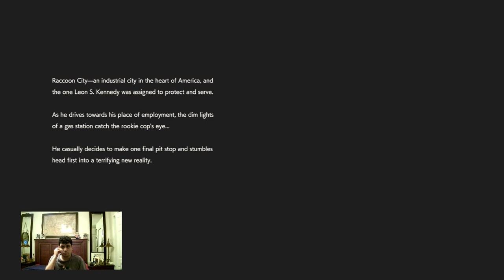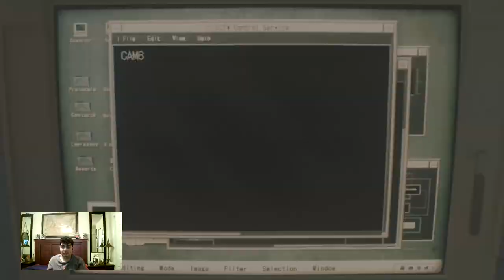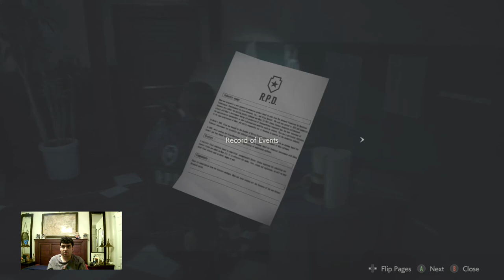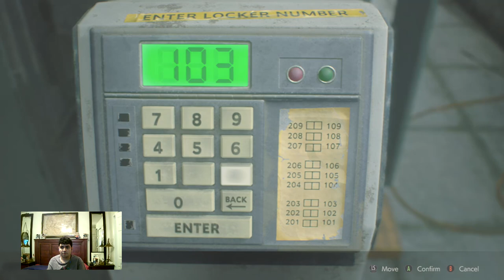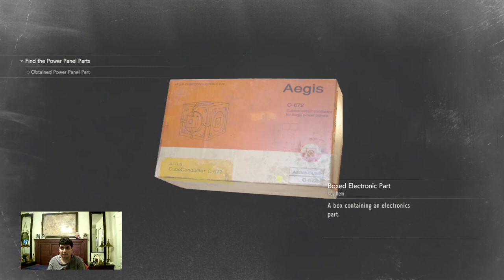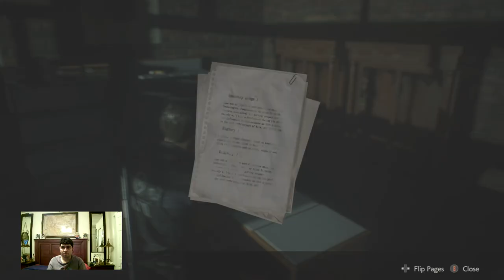Let's Play Resident Evil 2 Remake Part 8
Leon S. Kennedy B Objectives
• Investigate the police station
* Bolt Cutters
* M17
* Courtyard Key
* Wooden Boards 1
* Fuse (Break Room Hallway)
* Valve Handle
* Hip Pouch 1
* Wooden Boards 2
* Detonator (No Battery)
* Wooden Boards 3
* Wooden Boards 4
* Bejeweled Box
* Spade Key
* Wooden Boards 5
* Wooden Boards 6
* Weapons Locker Key Card
* W-870
* Film" "Commemorative" = Commemorative Photo
* Red Book (Art Object)
* Tin Storage Box = Film: "Lion Statue" = Lion Statue Photo
* Unicorn Statue B: Friendship, Scale, Worm = Unicorn Medallion
• Find 3 medallion
* Lion Statue B: Crown, Fire, Dove = Lion Medallion
* Statue's Left Arm
* Red Book (Art Object) -Statue's Left Arm = Left Arm with Book
* Scepter = Red Jewel
* Bejeweled Box - Red Jewel = S.T.A.R.S. Badge = USB Dongle Key
* Battery = Detonator (No Battery) = Detonator
* Lightning Hawk
* Maiden Statue B: Sheep, Harp, Crow = Maiden Medallion
* Wooden Boards 7
• Find a way out
* Long Barrel (Lightning Hawk)
• Boss 1: Mutated William Birkin 1
* Hip Pouch 3
• Obtain a Parking Garage Key Card
* Tin Box Storage 2 = Car Key
* Gun Stock (Matilda)
* Diamond Key
* Film: "3F Locker" = 3F Locker Combination Photo
* Square Crank
• Find the Power Panel Parts
* Boxed Electronic Part 1 = Power Panel Part 1
* Wooden Boards 8
* Large Gear
* Portable Safe 1 = Spare Key 1
* Club Key
* Portable Safe 2 = Spare Key 2
* Hip Pouch 4
* Mechanical Jack Handle
* Small Gear
* Boxed Electronic Part 2 = Power Panel Part 2
• Talk with Ada
• Find Annette
• Boss 2: Alligator
• Find Annette
* ID Wristband (Visitor)
• Find Ada

Safe and Locker Combination
• 2F Waiting Room Safe Combination: Left 6 2, Right 2, Left 12 = Muzzle Brake (Matilda)
• 1F West Office Safe Combination: Left 9, Right 15, Left 7: Hip Pouch 2
• 1F West Office Locker Combinations: NED and MRG =
High-Capacity Mag. (Matilda)
• 2F Locker Room Locker Combination: CAP = Shotgun Shells
• 3F West Hallway Locker Combination: DCM = MAG Ammo